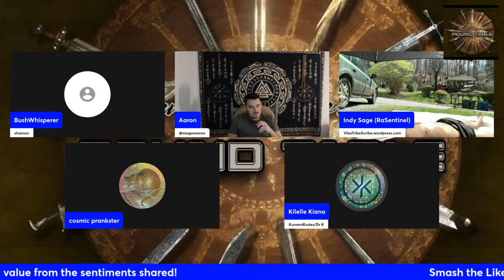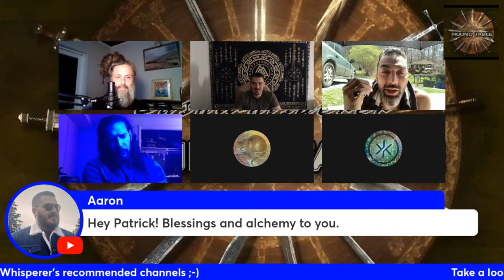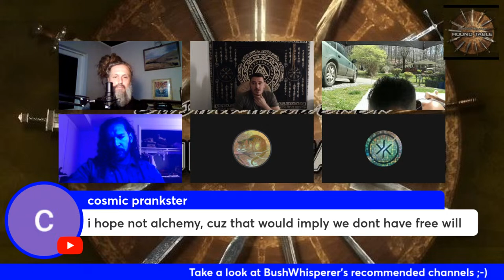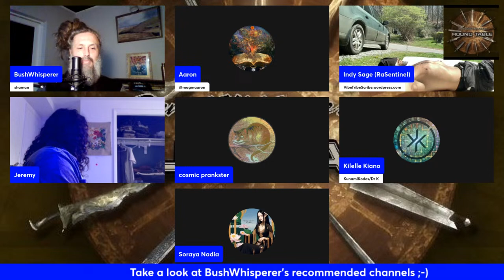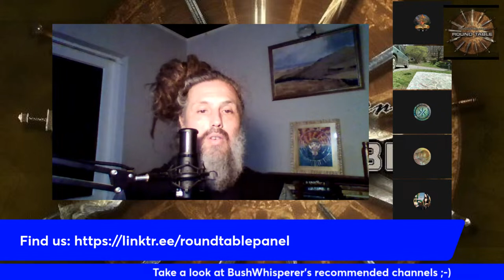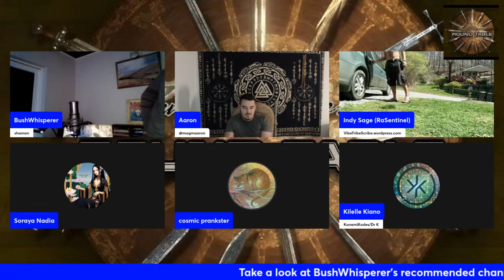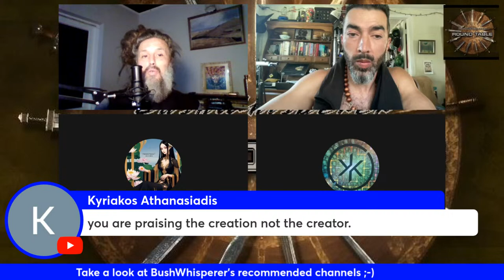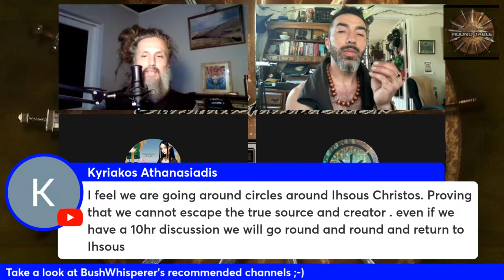Astrotheology: The Substance Of Religion, ROUND TABLE Panel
LIVE 30/03/'24
4-8pm GMT
12-4pm EST
Most, if not all of the mythology that serves as a rich tapestry into which the proverbial bones of worlds religious notions are carefully woven, find their origins in the stars.
We shall be gathering to consider this from various perspectives and, ask those much needed questions of how and why this came to be and, take a grounded look at the various systems of epistemology that evolved around these ideas, though they be deeply shrouded in metaphor.
Join us for this great discussion that;s so fundamental to understanding the roots of religion and, come be a part of this discussion! Your questions, ideas and opinions are very welcome!
The "chat circle" is a wonderful collective and, much wisdom is usually available on tap, since there are many well-read and deep thinking individuals always ready to share their experience freely.
Looking forward to seeing you all there!